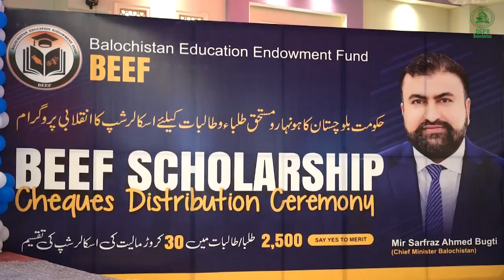BALOCHISTAN EDUCATION ENDOWMENT FUND (BEEF) SCHOLARSHIP HOLDER